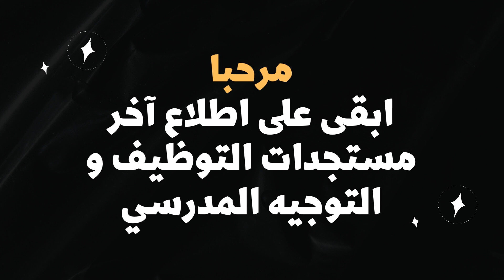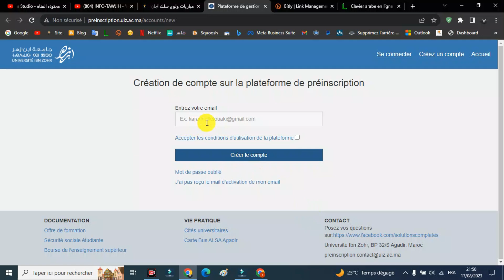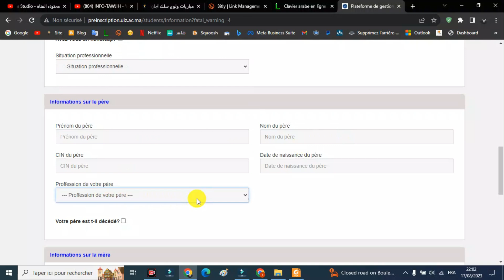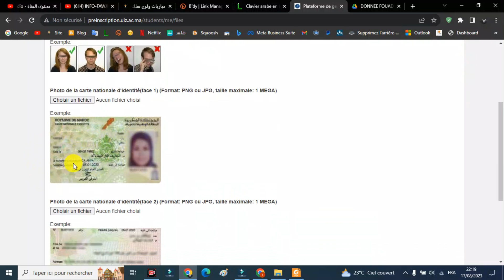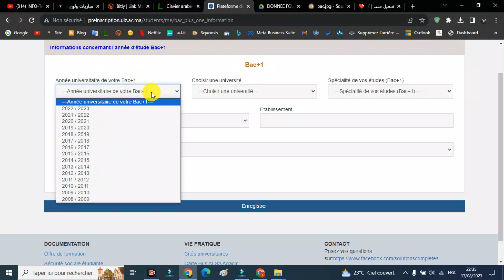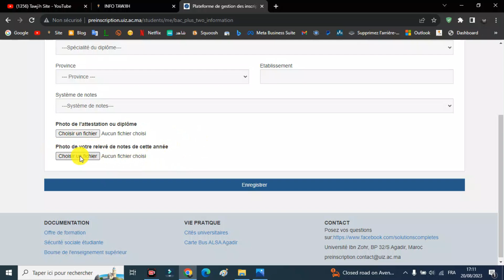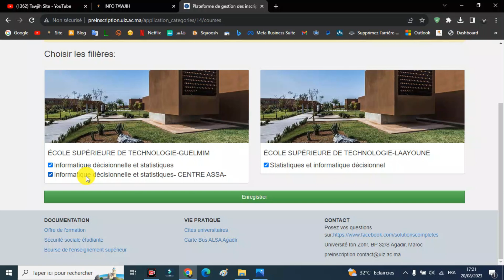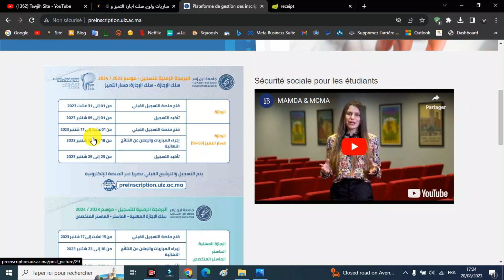التسجيل بالاجازة المهنية و اجازة التميز بجامعة ابن زهر اكادير 2023.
Concours Licence Professionnelle
Concours Licence d’Excellence BAC+2
Pré-candidature Licence Parcours d'Excellence 2023/2024
مباريات ولوج سلك اجازة التميز و الاجازة المهنية في مختلف التخصصات برسم الموسم الجامعي 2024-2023.
مباريات ولوج سلك اجازة التميز و الاجازة المهنية 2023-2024.
Concours Licence Professionnelle BAC+2
 2023/2024
التسجيل بالاجازة المهنية 2023
التسجيل بالاجازة في التميز 2023

مباريات ولوج الاجازة في التميز بالكلية المتعددة التخصصات ورزازات 2023
مباريات ولوج الاجازة في التميز بكلية الشريعة ايت ملول 2023
مباريات ولوج الاجازة في التميز بكلية اللغات و الفنون و العلوم الانسانية ايت ملول 2023
مباريات ولوج الاجازة في التميز بكلية العلوم القانونية و الاقتصادية و الاجتماعية ايت ملول 2023
مباريات ولوج الاجازة في التميز بكلية العلوم القانونية و الاقتصادية و الاجتماعية اكادير 2023
مباريات ولوج الاجازة في التميز بكلية العلوم اكادير 2023
مباريات ولوج الاجازة في التميز بكلية الاداب و العلوم الانسانية بمكناس 2023
مباريات ولوج الاجازة المهنية بالمدرسة العليا للتكنولوجيا اكادير، كلميم و العيون 2023